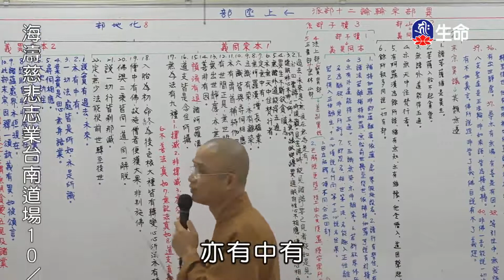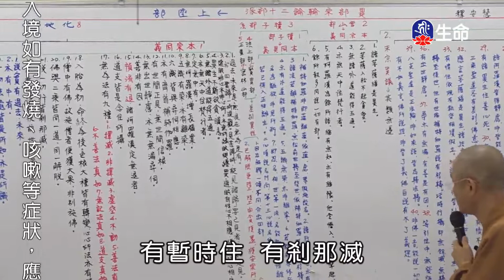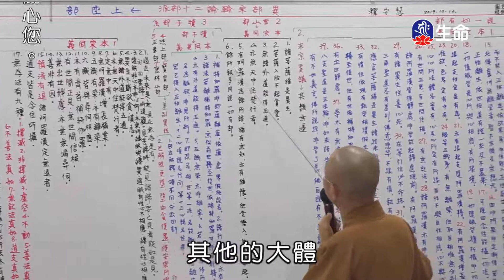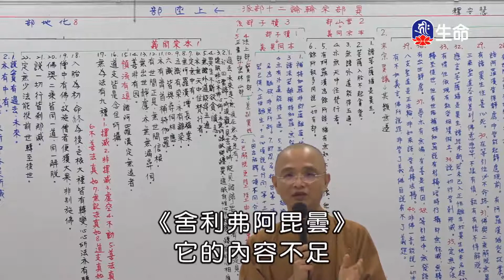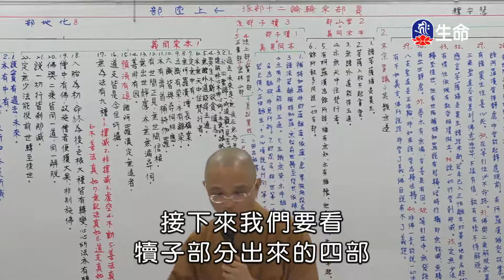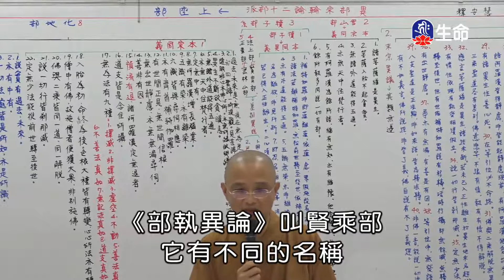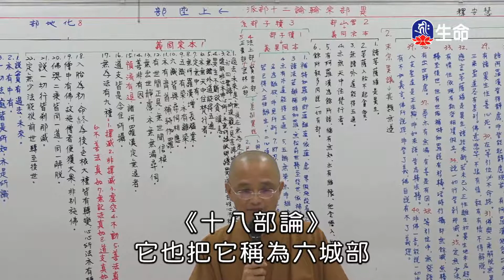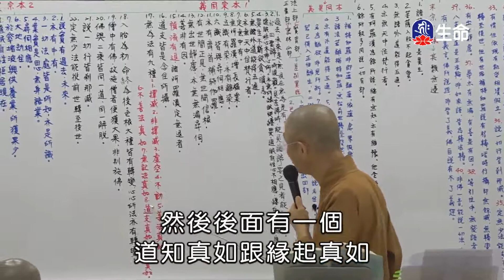佛法概要-第五章異部宗輪論二十部派(1)(新)安慧法-2_空中佛學院_(lifetv_20201010_13：30)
空中佛學院_佛法概要-第五章異部宗輪論二十部派(1)(新)安慧法。